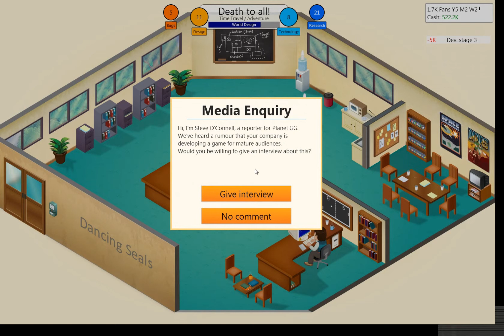Game Dev Tycoon! #2 New office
Welcome back to another episode of dev tycoon! I hope you enjoy this episode very much
and if you missed the first episode then the link to the video is above. In this episode we
achieve our goal in getting our own office so we can hire employees to make our business grow.
(Mainly just give them the dirty work :D) If we ever run out of cash or go bankrupt then the series
will end and another one will restart almost instantly, if you want your name in my play through
then simply like the video and comment something about the video and i will be sure to add your name
in. Thanks and enjoy the episode

*Tags*
 New, episode, of, game, tycoon, play through, tips, tricks, money, 1 million, goals, awesome, funny,